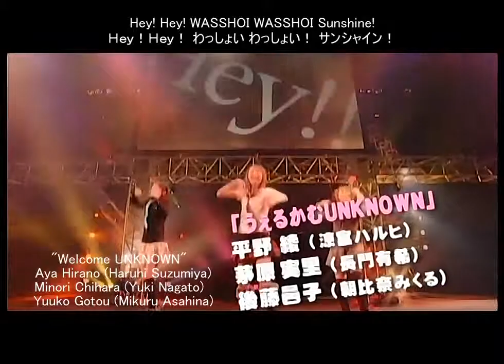15 Welcome UNKNOWN (Aya Hirano, Minori Chihara, Yūko Gotō)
Welcome UNKNOWN ("Bienvenido Desconocido") interpretada por Aya Hirano, Minori Chihara y Yūko Gotō en el Suzumiya Haruhi no Gekisou (18/03/2007)